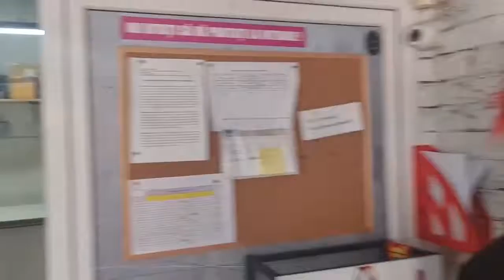Revisa Presei, 1 noiembrie 2021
Impact FM Regional.
Dimineata pe racoare cu George Marici, Ioana Rata si Loredana Tifachi.